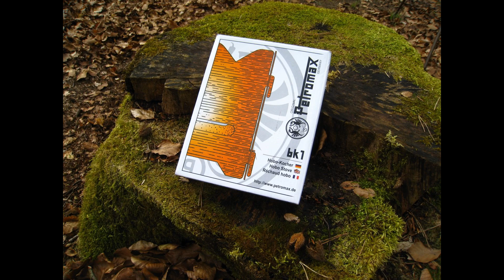Produktvorstellung + Review PETROMAX BK1 Hobo Ofen - Bushcraft Survival Hessen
Servus Outdoor-Freunde. Heute möchte ich den Hobo-Ofen PETROMAX BK1 vorstellen.

VIDEO, SCHNITT & COPYRIGHT
Stephen Kalisch